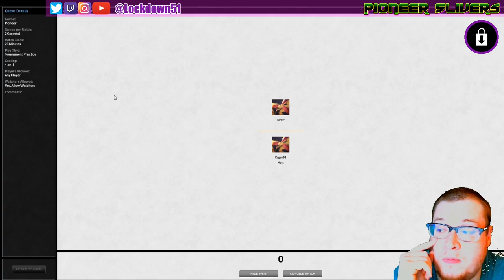SCARY RAGE!! - 5C Slivers VS NIV To LIGHT | PIONEER MTGO Practice